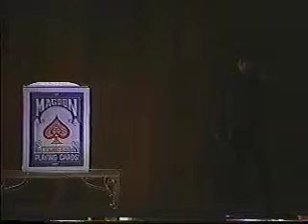queen of hearts